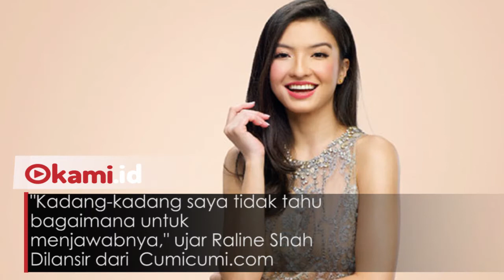Raline Shah Belum Pikirkan Menikah, Meski Berusia 33 Tahun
Meski telah berusia 33 tahun, Raline Shah masih belum menikah

Hal ini menyebabkan dia sering ditanyai orang apakah pernah sakit hati